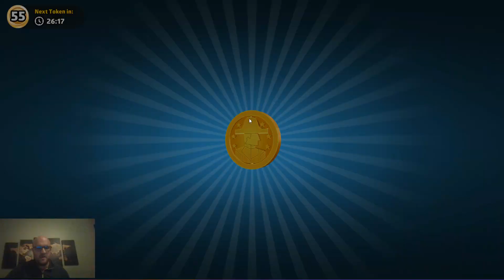Slow Europe! Fast Win?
Top Ten Risk Global Domination Player, plays global domination, on the classic map, five players, fixed cards.  I show in this video how to be patient for a continent while taking out other players.  Eventually I get the Europe hold...But doe it give me the win?